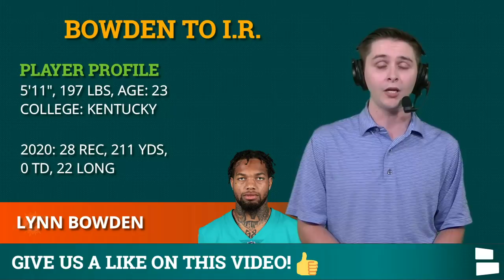BREAKING: Dolphins Cut 3 Players To Get Down To 80-Man Roster + Will Fuller & DeVante Parker Update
The Miami Dolphins welcomed back two offensive playmakers to practice with Will Fuller and DeVante Parker both suited up. The WR’s just participated in individual drills and went through a walk through but, their return is a step in the right direction for them to be available come the regular season. The second cut date of NFL training camp has arrived and the Dolphins needed to cut 3 players to get to the required 80-man roster. OL Jermaine Eluemunor, WR Isaiah Ford and WR Robert Foster were cut or waived while the Dolphins placed WR Lynn Bowden Jr. on I.R. Who is the most surprising cut? Chat Sports host RC Maxfield gives his take on the roster news in today’s video!

Dolphins Cuts Today:
- OL Jermaine Eluemunor
- WR Isaiah Ford
- WR Robert Foster

Dolphins Placed On IR:
- WR Lynn Bowden Jr.

Give Chat Sports Host RC Maxfield a follow on Twitter

Questions Asked On Today’s Video:
- Favorite Dolphins win ever?
- Which cut surprised you the most?

For more Miami Dolphins news and rumors articles can be found